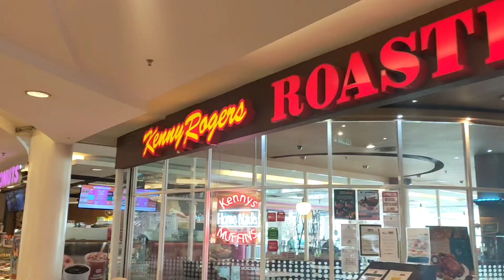JALAN-JALAN CARI MAKAN di MALL MALAYSIA INI BAWA MAMA 🇲🇾